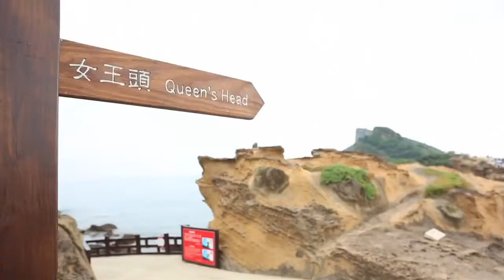Taiwan The Heart Of Asia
A look at Taiwan, the heart of Asia. Colourful, diverse, teeming with culture.